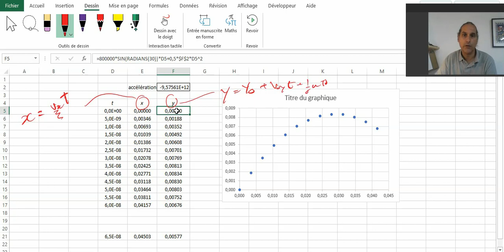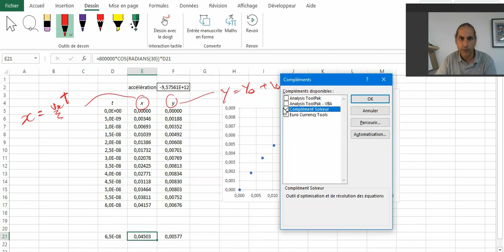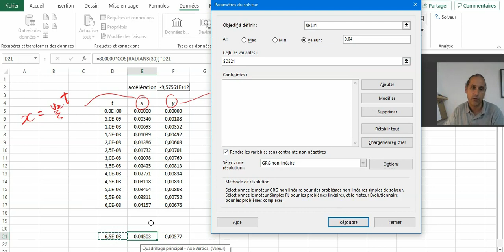Ch2 E34 p82 Harris Benson, Électricité et magnétisme, NYB